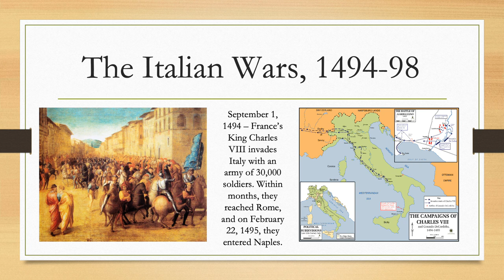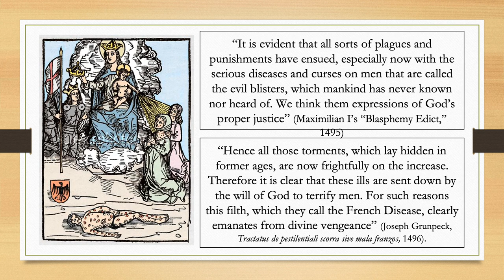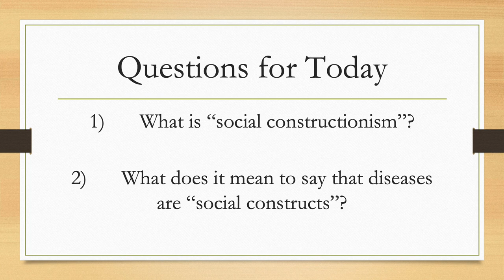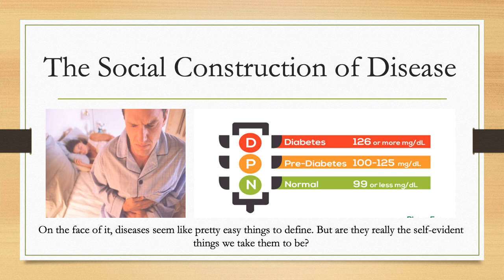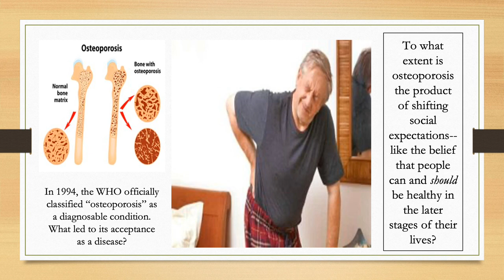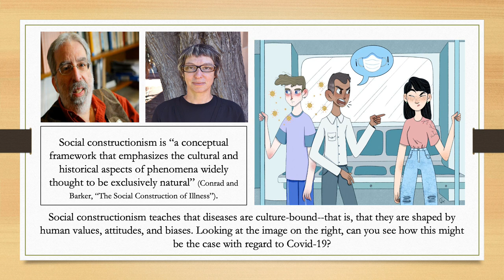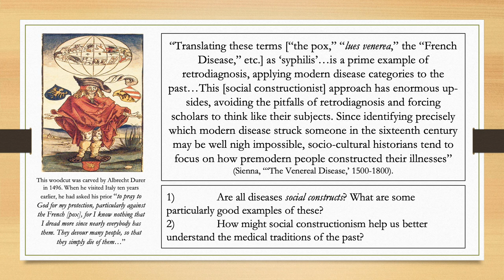HST 124 Fall 2020 Lecture 10a: The “French Disease” in Early Modern Europe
In the 1490s, a new, mysterious disease began to spread all across Europe. By the 1520s, it had reached epidemic proportions. Today we recognize this hitherto unknown malady as syphilis, but at the time, the condition was known by a variety of other names--most notably, the "French Disease." How did Europeans make sense of it? How did they respond to it? Addressing these questions, this video lecture introduces the concept of "social constructionism" in order to understand medical cultures in early modern Europe.